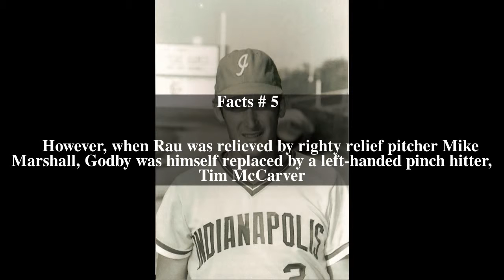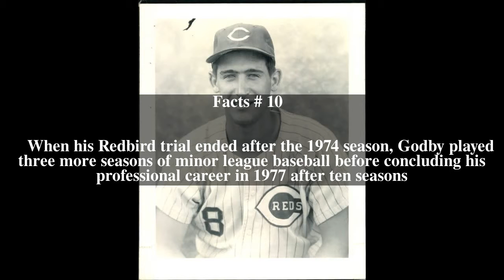Danny Godby Top # 10 Facts